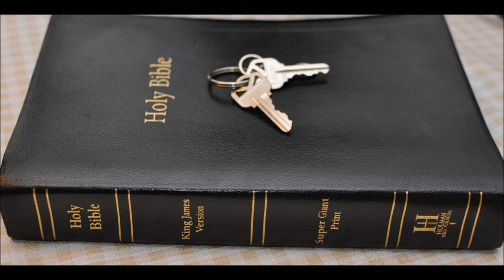Ezekiel 1 Commentary by Chaplain Bob Walker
Ezekiel  Chapter 1  1 Now it came to pass in the thirtieth year, in the fourth month, in the fifth day of the month, as I was among the captives by the river of Chebar, that the heavens were opened, and I saw visions of God.

2 In the fifth day of the month, which was the fifth year of king Jehoiachin's captivity,

3 The word of the LORD came expressly unto Ezekiel the priest, the son of Buzi, in the land of the Chaldeans by the river Chebar; and the hand of the LORD was there upon him.

4 And I looked, and, behold, a whirlwind came out of the north, a great cloud, and a fire infolding itself, and a brightness was about it, and out of the midst thereof as the colour of amber, out of the midst of the fire.

5 Also out of the midst thereof came the likeness of four living creatures. And this was their appearance; they had the likeness of a man.

6 And every one had four faces, and every one had four wings.

7 And their feet were straight feet; and the sole of their feet was like the sole of a calf's foot: and they sparkled like the colour of burnished brass.

8 And they had the hands of a man under their wings on their four sides; and they four had their faces and their wings.

9 Their wings were joined one to another; they turned not when they went; they went every one straight forward.

10 As for the likeness of their faces, they four had the face of a man, and the face of a lion, on the right side: and they four had the face of an ox on the left side; they four also had the face of an eagle.

11 Thus were their faces: and their wings were stretched upward; two wings of every one were joined one to another, and two covered their bodies.

12 And they went every one straight forward: whither the spirit was to go, they went; and they turned not when they went.

13 As for the likeness of the living creatures, their appearance was like burning coals of fire, and like the appearance of lamps: it went up and down among the living creatures; and the fire was bright, and out of the fire went forth lightning.

14 And the living creatures ran and returned as the appearance of a flash of lightning.

15 Now as I beheld the living creatures, behold one wheel upon the earth by the living creatures, with his four faces.